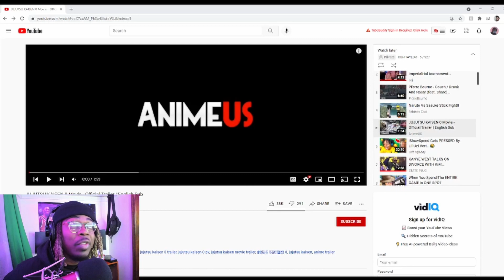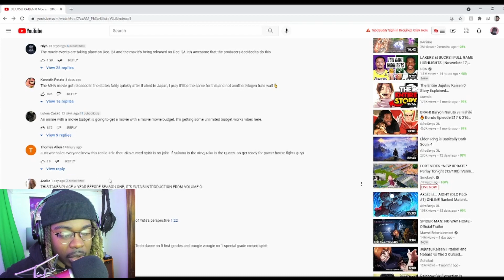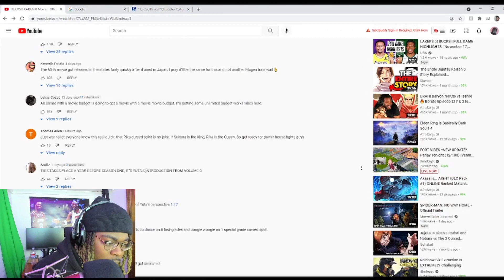Who is this Guy?? JUJUTSU KAISEN MOVIE TRAILER REACTION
As you can tell I had no idea who this guy was. I thought he was YUJI for a second. Have to read the Manga